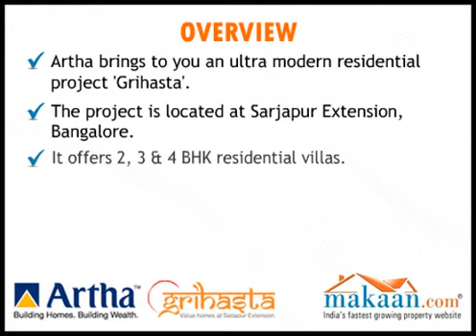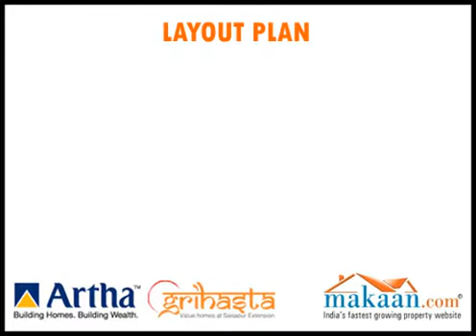Artha Grihasta, Sarjapur Extension, Bangalore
Artha brings to you an ultra modern residential project
'Grihasta'.
The project is located at Sarjapur Extension, Bangalore.
It offers 2, 3 & 4 BHK residential villas.
Villa ranges between 1147 sq. ft. to 2540 sq. ft.
500 value homes that feature the best of amenities and construction quality.
The project is also located within easy reach of all the major civic amenities.